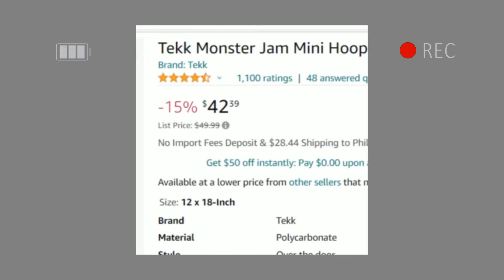ORIGINAL BRAND NEW: TEKK PRO EDITION MONSTER JAM Mini Hoop FOR SALE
SOLD!
ORIGINAL BRAND NEW: TEKK PRO EDITION MONSTER JAM Mini Hoop FOR SALE for 1,750php.
Dimension: 18in x 12in
Original price @2,948php
Thank you and God bless.
SOLD!